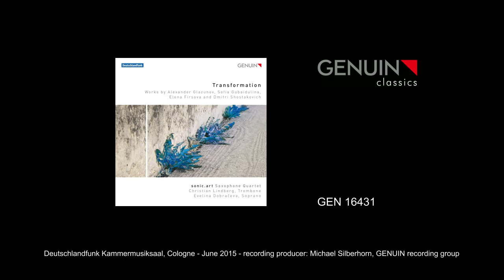EPK: sonic.art and Christian Lindberg record their album "Transformation"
Already the third GENUIN release by the phenomenal sonic.art saxophone quartet (a prizewinner at Germany’s National Music Competition), this recording features an all-Russian program. But we’d be hard-pressed to find a more diverse collection of pieces, ranging from Glazunov’s Saxophone Quartet, probably the genre’s most important work, to Elena Firsova’s ethereal sonorities and dramatic, strident music by Sofia Gubaidulina and Dmitri Shostakovich. As always, sonic.art plays at a staggering level, and their musical partners Christian Lindberg (sensational trombonist and 2016 Classical Music Award winner) and Evelina Dobračeva (sublime soprano) add even more passion to the performances.